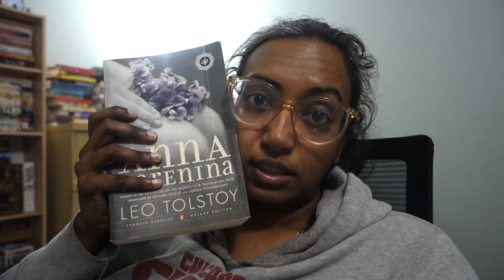Anna Karenina by Leo Tolstoy | Reading Vlog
I gave reading vlogs a solid try while reading Anna Karenina. Also, I marked spoiler-y sections on the screen as well as with chapter markers so use them accordingly! Also also, if you're into reading big books and want to join a book club about them, check out The Chunky Chapter Book Club!

Chapters
0:00 So it Begins
13:38 Spoiler Section 1
14:15 No Spoilers
15:35 Spoiler Section 2
16:40 No Spoilers
18:15 Spoiler Section 3
18:22 No Spoilers
19:25 Spoiler Section 4
19:40 No Spoilers